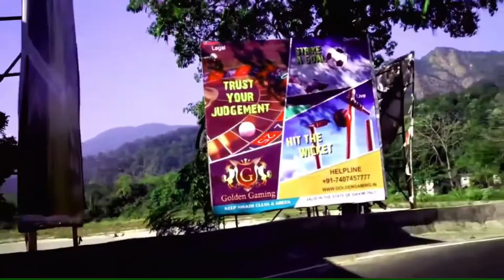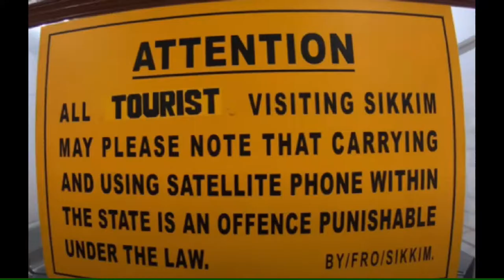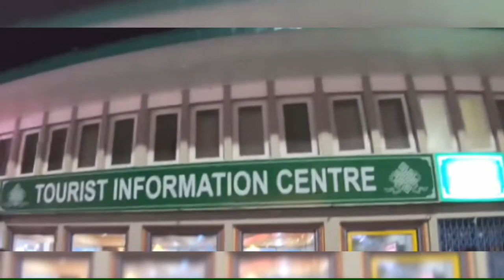DHAKA TO GANGTOK, SIKKIM , BY ROAD, সিকিম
Hello friends,
It is a Dhaka to Gangtok ,Sikkim tour by road.সিকিম.
I visited Sikkim and Darjeeling about two years ago and at that time I didn't vlog and didn't capture sufficient video footages that need complete a good video, that's why I have to take help from creative commons attribution and copy right free video, these are reused allowed. And at last I start my Sikkim travel vlog.DHAKA TO GANGTOK, SIKKIM , BY ROAD, সিকিম is my first vlog of my channel.
Sikkim is a beautiful place to visit. Its mountain covering cloud and peaceful nature will call you again and again. Gangtok its capital becomes joyful always by its tourists. Sikkim has four parts such as ;east Sikkim west Sikkim ,north Sikkim and south Sikkim.
Many travelers come to visit Sikkim. Tourists always stay its capital city in Gangtok and then they visit another places. North Sikkim is the most stunning places of them.
If you want to extend your staying time you can contact with Sikkim Tourism center. Our journey is from Dhaka to Gangtok means Bangladesh to Sikkim and it is a road trip called Sikkim tour from Bangladesh. And you need a permition from Rangpo office for SNT OR ILP. In Gangtok  near MG marg you can find many travel agency for tour package from Sikkim Tourism to visit Sikkim  tourist places. Gangtok travel guide is one of them. To stay in Gangtok ,varities ranges hotel are available here in সিকিম
Camera : NIKON D 53OO
MOBILE: SAMSUNG GALAXY S9+
                       The voice of Sikkim.
                        Arijit Sarkar
                        Gypsy Soul
                        Creepy Rainbow.

Basically it is a Sikkim Travel vlog. Easiest rout : Dhaka to Banglabandha immigration and fulbaria immigration to Siliguri to Gangtok,Sikkim.